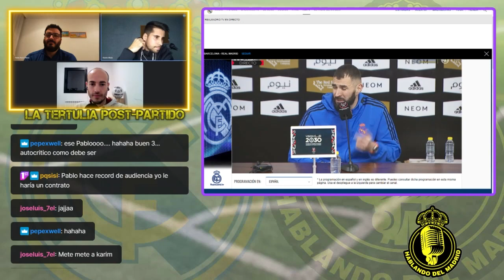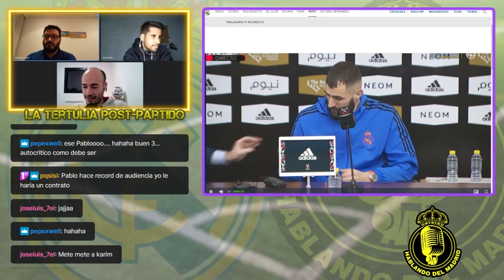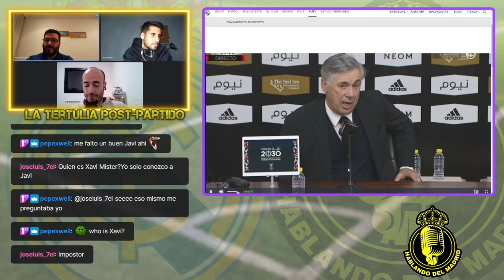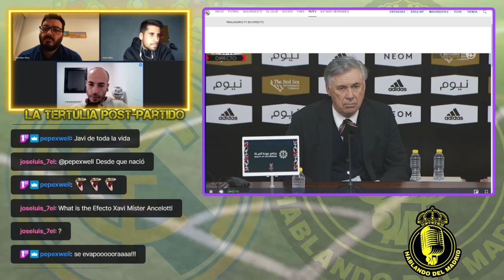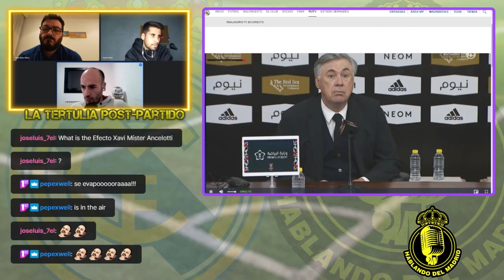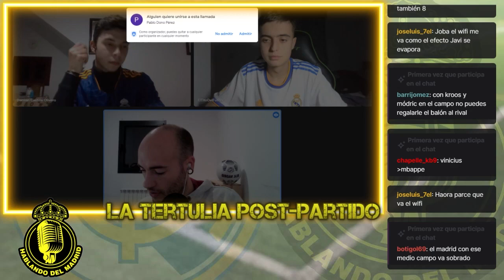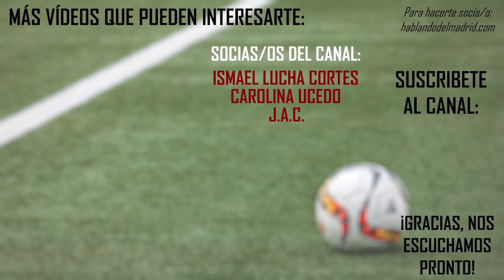⚽🎤 BARÇA 2 - 3 REAL MADRID | ¡¡¡SUPERVICTORIA!!! | LA TERTULIA POST-PARTIDO | SUPERCOPA DE ESPAÑA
Tertulia post-partido de este Barça 2-3 Real Madrid de la Supercopa de España. El Barça durante buena parte del partido tubo el balón y creó peligro pero el Real Madrid consiguió imponer su plan y al final se llevó la victoria y el pase a la final del domingo.

En la tertulia de hoy nos acompañan: Rubén, Mr.Owner, El Tito del Fútbol y Damián.

✍ MIS ARTÍCULOS EN VIP DEPORTIVO:
👇 HACERTE SOCIA/O DEL CANAL POR 1€ AL MES:
Me pueden contactar a través de Twitter en @Aurealth o en Instagram en @reaureling.